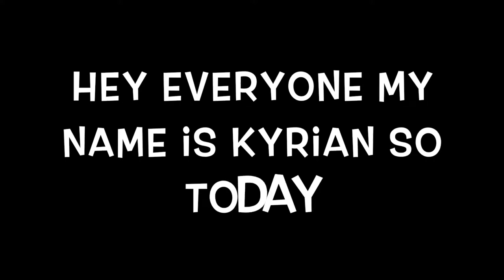i bet this video can't get 3k views